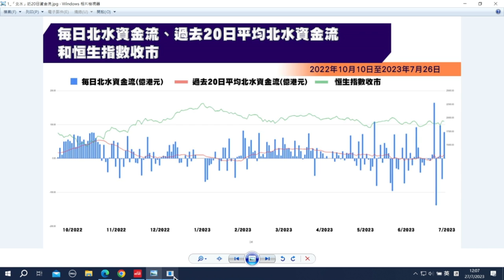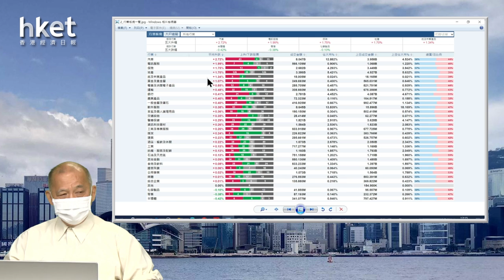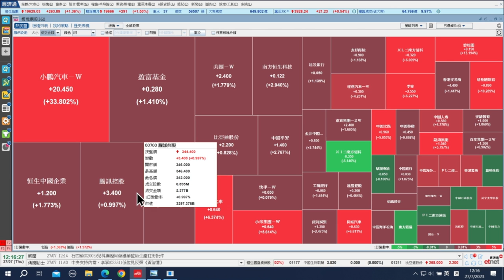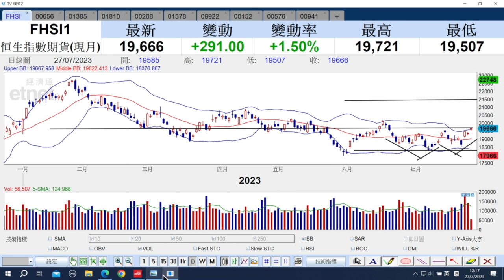【石Sir午市閒談】今日推介復星國際、上海復旦、小米集團